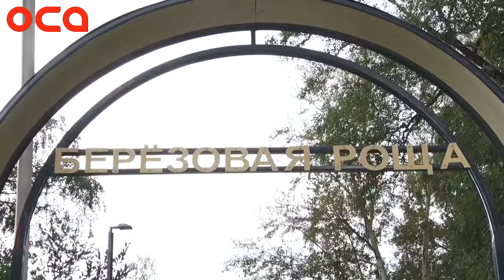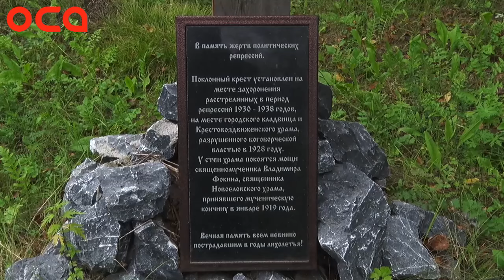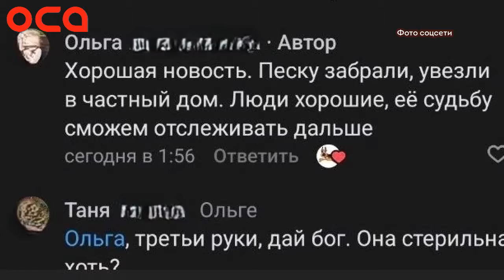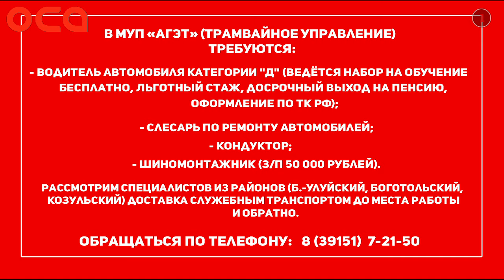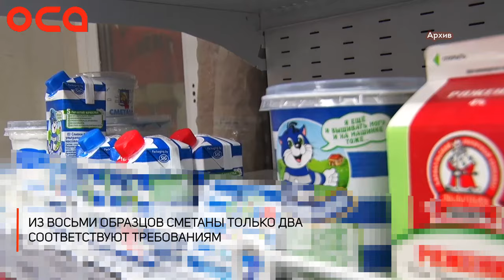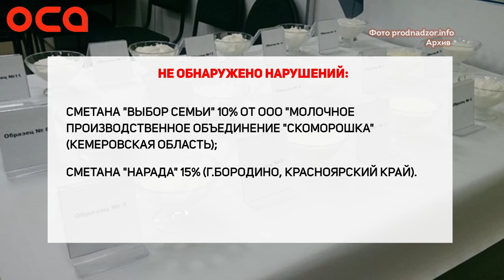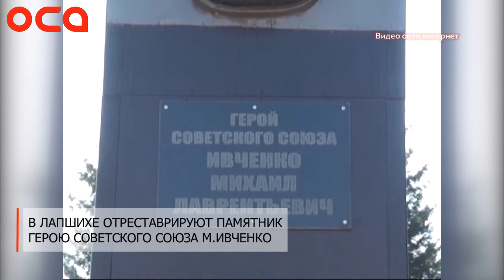Новости телеканала "ОСА" 26.08.24